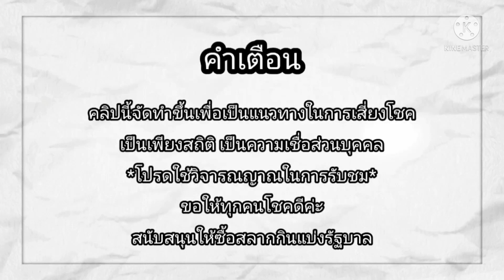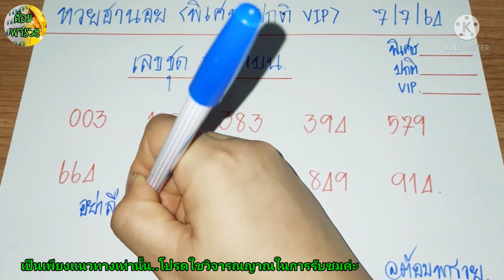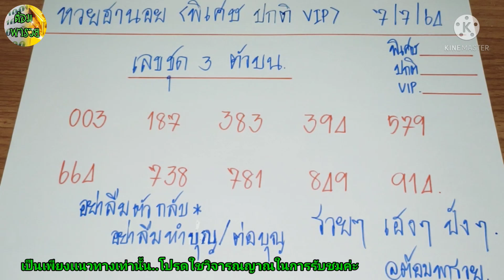หวยฮานิยวันนี้(เลขชุด 3 ตัวบนเน้นๆ) วันที่ 7/7/64@ต้อมพารวยธูปไอ้ไข่ให้โชค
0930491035(พร้อมเพย์) สิริพร

👉ต้อมสนันสนุนให้ซื้อสลากกินแบ่งรัฐบาลค่ะ

เน้นสองตัวบนล่าง แนวทางฮานอยวันนี้ แนวทางหวยฮานอยวันนี้ แนวทางหวยฮานอย หวยฮานอยวันที่ 7 กรกฎาคม 2564#ฮานอย 7/7/64#แนวทางหวยฮานอย 7/7/64#หวยฮานอย 7/7/64#หวยฮานอยแม่นๆ#หวยฮานอย(เลขชุด 3 ตัวบนเน้นๆ)หวยฮานอยแม่นๆ ผลหวยสดฮานอยวันนี้ หวยฮานอยวันนี้ออกอะไร หวยฮานอยวันนี้เด่นอะไร หวยฮานอยวันนี้ออกอะไร รวมหวยฮานอยวันนี้ เลขเด็ด หวยดัง เลขกำลังวัน เลขเด่นประจำวัน เข้าทุกงวด ต้อมพารวย หวยแม่น ถ่ายทอดสดหวยฮานอย ผลหวยฮานอยย้อนหลัง ผลหวยฮานอย คนใบ้หวย ผลหวยฮานอยสด ถ่ายทอดสดฮานอย หวยเวียดนาม หวยฮานอยเน้นสองตัวบน-ล่าง#ถ่ายทอดสดผลรางวัลฮานอย#ฮานอย ปกติฮานอย VIP#ฮานอย พิเศษ#หวย#หวยดัง#เลขเด็ด#เข้าทุกงวด#แนวทางรวมหวยฮานอย#ฮานอย4D#ฮานอยเฉพาะกิจ#ฮานอยสตาร์